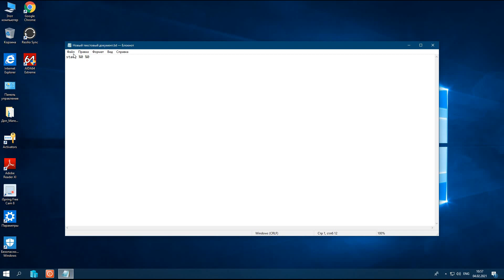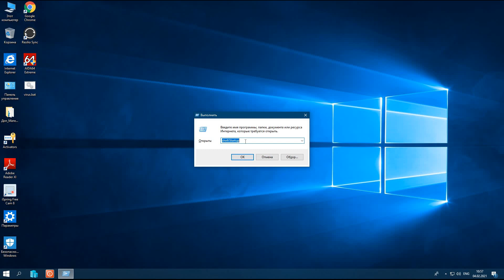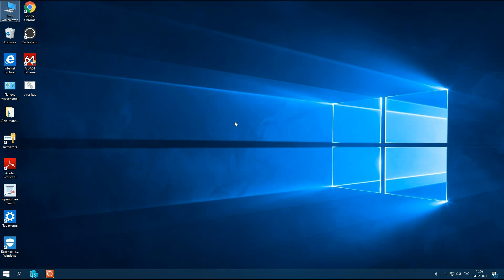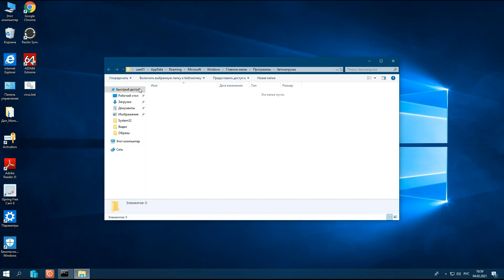Как создать шуточный вирус на компьютере?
Как создать шуточный вирус на компьютере? Как создать вирус шутку с помощью Блокнота? Как создать шуточный вирус, который может разыграть вашего друга или коллегу на компьютере? Для этого понадобится блокнот, некоторые команды и сохранение файла с расширением .BAT. Представлены несколько простых команд, а также рабочих примеров, запрещающих некоторые функции компьютера, бесконечно открывающих Проводник и бесконечно перезагружающих систему.

Чтобы создать .bat-вирус, нам нужен обычный текстовый редактор. В идеале подойдет для этих целей Блокнот. Создав и открыв новый текстовый документ, Вам нужно вписать туда тот код(команды), которые он должен выполнить. После этого, Вам нужно с помощью меню Сохранить как сохранить этот файл, задав ему какое-либо имя с расширением .bat и указав тип файла Все файлы.

Номер карты:
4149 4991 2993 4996 грив.
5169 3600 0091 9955 долл.
Яндекс Деньги:
Наши кошельки WebMoney :
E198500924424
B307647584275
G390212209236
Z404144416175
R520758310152